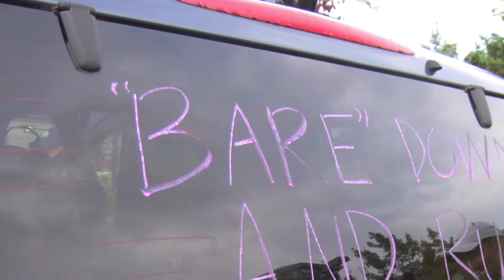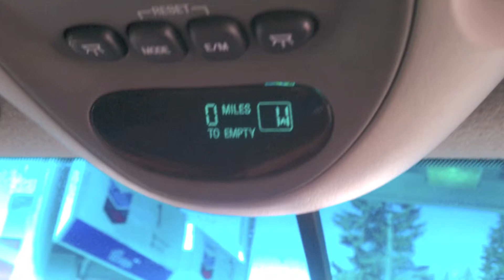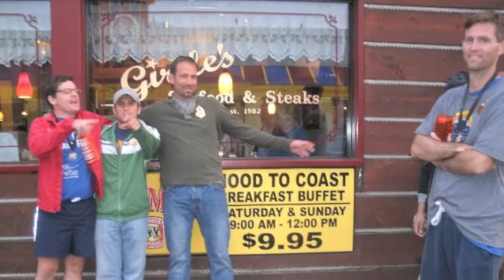Hood to Coast, Bare Down and Run, 2010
Video Montage of Hood to Cost Race